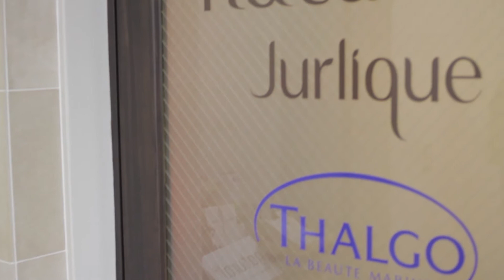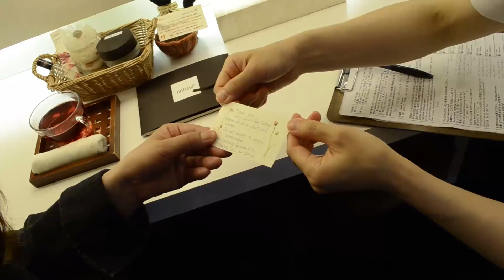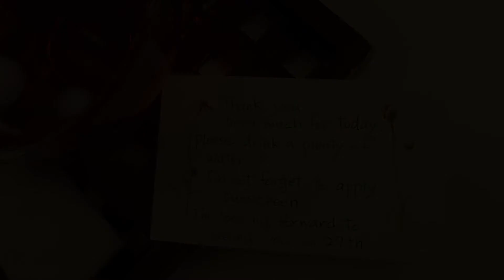Natural Plus - Relax in a new spa in Ginza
If work and other real-life activities are wearing you down, try relaxing at Natural Plus.